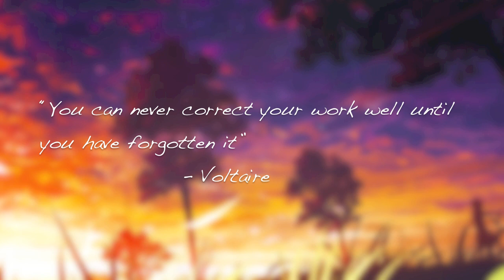TKAQK - Forgotten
Awesome new ep by TKAQK

Support artist

Quote - "You can never correct your work well until you have forgotten it"- Voltaire